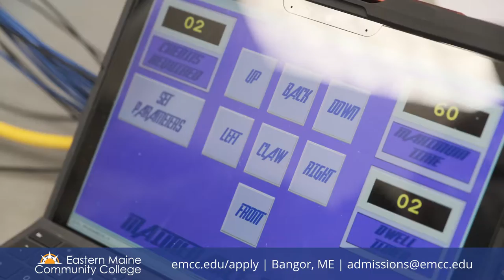EMCC Electrical and Automation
Eastern Maine Community College Electrical and Automation Technology program prepares students for exciting and well-paying career paths in the field of electrical power and automation. All manufacturing processes rely on electricity, electronics, communications, and motion controls. The program provides sound theory reinforced by extensive laboratory applications which reflect the expectations and responsibilities of graduates in the workplace.

Students receive a solid foundation in DC/AC theory, digital and analog electronics, electrical machines and transformers, basic wiring techniques, motor controls, data communications, hydraulics and pneumatics, and automation systems. Graduates are eligible to sit for the State of Maine Journeyman Electrician Exam. After having passed it, as well as having met the on-the-job experience requirements of the State Electrician Examining Board, they will receive a Journeyman Electrician license. Graduates secure employment in many different settings such as industrial electrician, maintenance technician, engineering assistant, construction electrician, or field representative.

EMCC has an articulation agreement with the Electrical Engineering Technology program at the University of Maine. This allows Electrical and Automation Technology graduates to easily transfer into U-Maine’s 4-year Engineering Technology program.